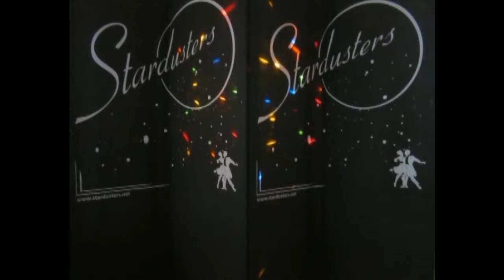Mark Stolte (Stardusters), Stephanie D'Angio & JoAnn Burton (Fresno Dixieland), Christmas Ball